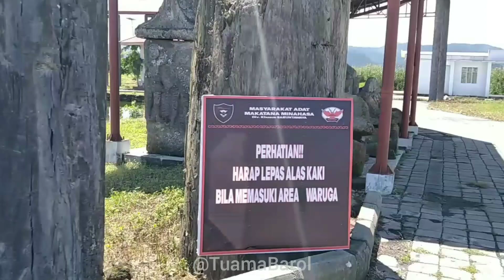Situs Penanda Sejarah di Sekitaran Monumen Benteng Moraya Tondano Minahasa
Benteng Moraya merupakan objek wisata bersejarah yang ada di Minahasa.

Objek wisata yang satu ini merupakan saksi bisu Perang Tondano.

Benteng Moraya menjadi salah satu destinasi andalan Kabupaten Minahasa.

Ada banyak spot foto yang disedikan di tempat ini, selain itu pengunjung juga bisa belajar akan sejarah singkat Minahasa.

Benteng Moraya terletak di Kelurahan Roong, Kecamatan Tondano Barat, Kabupaten Minahasa, Sulawesi Utara.

Berjarak sekira 35 kilometer dari pusat kota Manado, menuju ke Benteng Moraya bisa ditempuh sekira 75 menit menggunakan kendaraan bermotor.

Indonesia adalah salah satu negara yang mengalami masa kelam cukup panjang akibat penjajahan yang dilakukan oleh bangsa asing. Namun, hal tersebut bukan tanpa adanya perlawanan, lantaran banyak daerah yang bereaksi melawan aksi para penjajah. Salah satu kisah heroik dalam melawan penjajah di beberapa daerah di Indonesia adalah perang Tondano yang dilakukan oleh rakyat minahasa.

Perang Tondano adalah perang yang berlangsung antara Suku Minahasa dengan pemerintah Kolonial Belanda pada tahun 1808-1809 yang terjadi di wilayah Danau Tondano semenanjung Sulawesi Utara. Meski hanya berlangsung satu tahun, perang yang terjadi di daerah dengan julukan Tanah Nyiur Melambai ini terbagi menjadi dua tahap yaitu Perang Tondano I dan perang Tondano II.

Perang Tondano I

Perang ini terjadi lantaran persekutuan dagang yang bernama VOC Belanda berusaha memaksakan kehendak agar rakyat Minahasa menjual berasnya kepada VOC. Hal ini lantaran, VOC sangat membutuhkan beras guna melakukan monopoli perdagangan beras di Sulawesi Utara. Padahal sebelum VOC berkuasa, orang Minahasa mempunyai hubungan dagang yang baik dengan bangsa Spanyol yang akhirnya tersingkir.

Akan tetapi, permintaan VOC ini ditolak oleh rakyat Minahasa sehingga tidak ada pilihan lain bagi VOC kecuali memerangi orang Minahasa. Dimana, VOC membendung sungai Temberen dan mengakibatkan pemukiman penduduk Minahasa banjir, bahkan VOC terus melakukan tekanan dan mengultimatum agar orang Minahasa menyerahkan ganti rugi tanaman padi yang gagal panen akibat banjir.

Namun, hal tersebut tidak dihiraukan sehingga VOC mundur ke Manado. Hal ini justru menambah masalah lantaran hasil pertanian Minahasa menumpuk, sehingga orang Minahasa memutuskan menjalin kerjasama dengan VOC yang menandai akhir dari Perang Tondano I.

Perang Tondano II

Perang ini terjadi pada masa pemerintahan Gubernur Jenderal Daendels yang menetapkan kebijakan baru berkaitan dengan upaya memperkuat pertahanan untuk menghalau pasukan Inggris. Salah satu kebijakannya dengan merekrut pasukan dari kalangan pribumi yaitu suku-suku yang memiliki keberanian berperang seperti Madura, Dayak, dan Minahasa.

Oleh karena itu, pemerintahan Belanda mengumpulkan para ukung (pemimpin adat) agar menyediakan pasukan dan dikirim ke Jawa. Kebijakan ini ditolak oleh orang Minahasa, justru mereka ingin melakukan perlawanan terhadap colonial Belanda dan aktivitas perjuangan ini dipusatkan di Tondano.

Dalam suasana yang semakin kritis maka pemerintah kolonial Belanda kembali menyerang dengan menerapkan strategi membendung kembali sungai Temberan. Tetapi strategi ini seperti senjata makan tuan karena Sungai Temberan yang dibendung mulai meluap sehingga mempersulit pasukan Belanda sendiri.

Perang Tondano II berlangsung cukup lama dari 23 Oktober 1808 perang mulai berkobar sampai agustus 1809. Dalam suasana kepenatan dan kekurangan makanan mulai ada kelompok pejuang yang memihak kepada Belanda. Namun dengan kekuatan yang ada para pejuang Tondano terus memberikan perlawanan.

Akhirnya pada tanggal 4-5 Agustus 1809 Benteng pertahanan Moraya milik para pejuang hancur bersama rakyat yang berusaha mempertahankan. Para pejuang itu memilih mati daripada menyerah, sehingga kekalahan rakyat Minahasa dan Tanah Minahasa kehilangan kemerdekaannya ke tangan Hindia Belanda.

 Lagu dalam Vidio ini - Minahasa Poenya